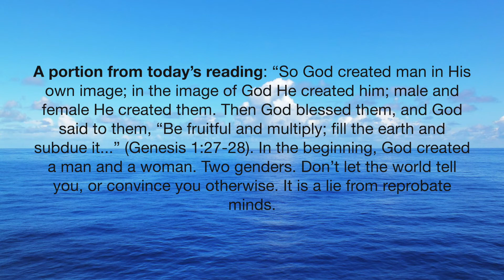A portion of today's reading: January 1, 2021